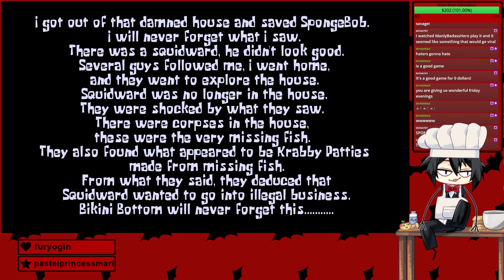Indie Horror Night!